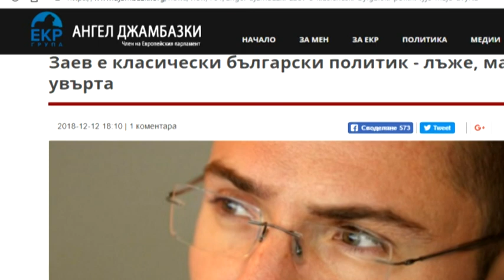Бугарските политичари напаѓаат, македонските со тактика „што потивко тоа подобро“